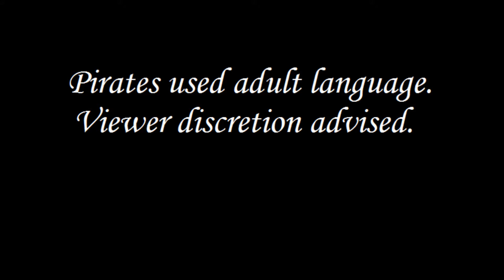Decisive Blunders #3 They Took my Chest. My Smugglers Bay Chest.